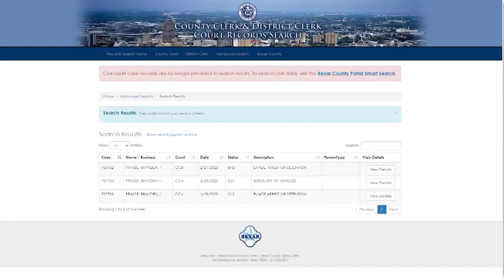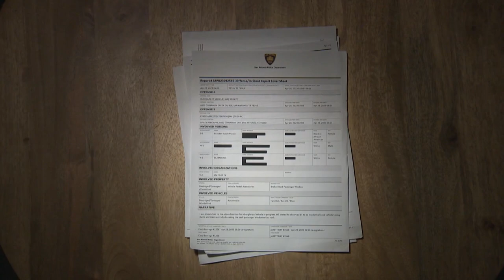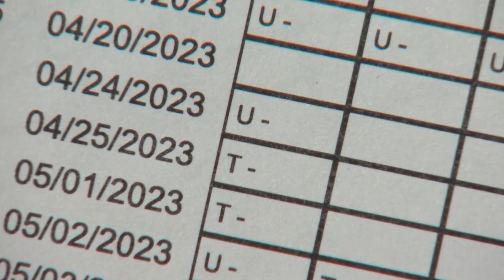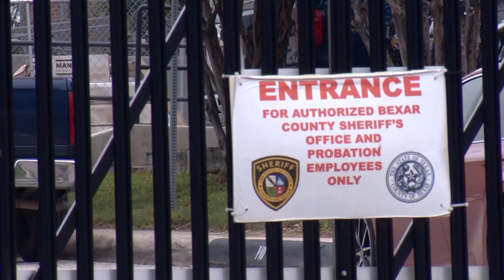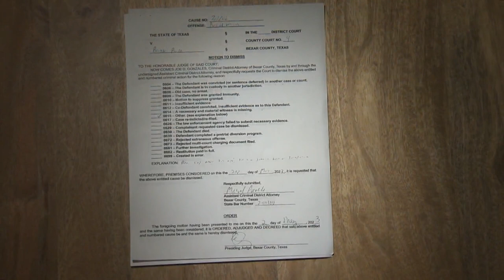'They need to fix it!' | Suspect booked into Bexar County Detention Center using high school student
Brayden Prasse is fearful his future is in jeopardy because police arrested a suspect who used the teen's ID to get booked into jail--twice.